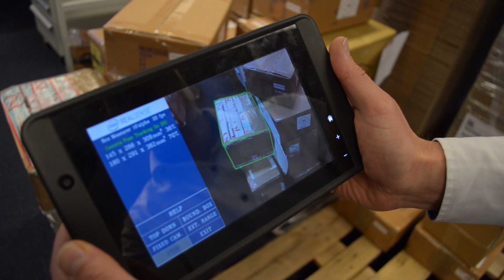Rugged Tablet (RTC-700B) with RealSense 3D Camera - Box dimension scan demo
Brand-new AAEON concept on how the Intel RealSense 3D Camera can be used for instant box dimension scanning by having it integrated into our latest RTC-700B model.